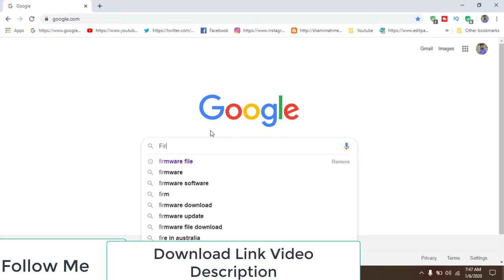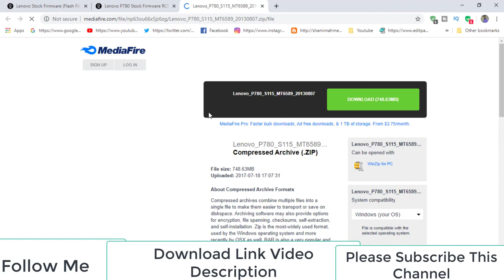Download Lenovo p780 Stock Firmware ( Flash File )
How To Download Lenovo p780 Stock Firmware ( Flash File )